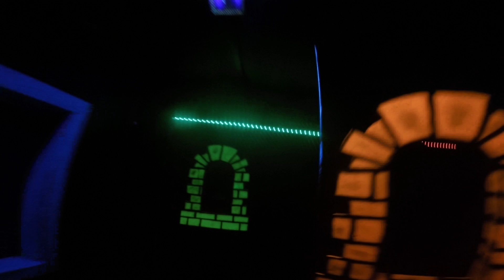01-20-18 GoPro #2 Thank you Tracey, David and Gen!! :D